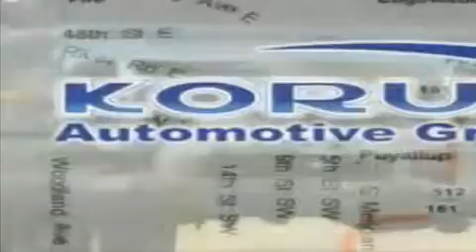2008 Hyundai Accent Puyallup WA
We are proud to present this 2008 Hyundai Accent.

 Year: 2008
 Make: Hyundai
 Model: Accent
 Engine: 1.6L I4 MPI DOHC
 Trans.: Automatic
 Exterior: Silver
 Miles: 3
 Interior: Gray

 Used 2008 Hyundai Accent Puyallup WA